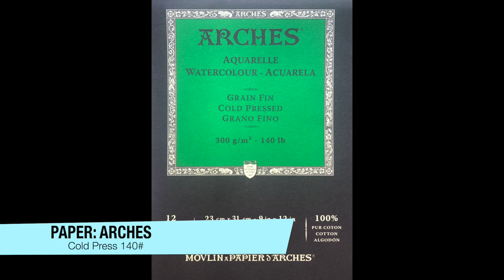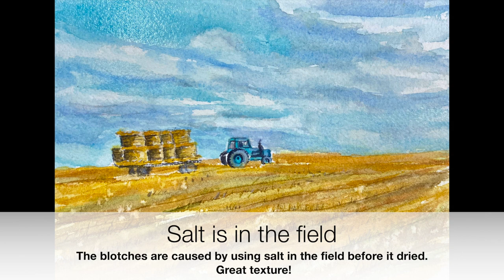Easy Watercolor Landscape Lesson (2 Tips included). The Tractor.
🐟 🐳 This easy watercolor landscape lesson today is a tractor. So plain, yet so colorful. Tip 1) I'm showing you how to use a paint tube to create details in the field and Tip 2) use salt in the field to create different textures.

What are you painting? I'd love to hear from you.

🖌️🖌️🖌️SUPPLIES🖌️🖌️🖌️
Ivory Black
Marine Blue
Yellow Ochre
Gamboge Nova
Horizon Blue
Cerulean Blue
Burnt Umber

COMPLETE LIST OF MY PAINTS

💐 🌸 🌷 FREE REFERENCE PICTURES: 💐 🌸 🌷
Give the photographer credit always please.